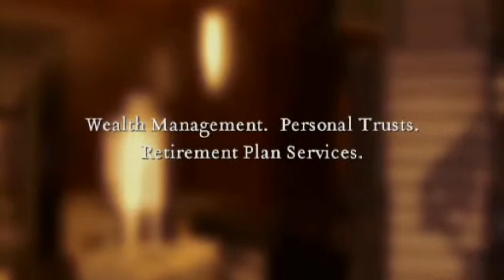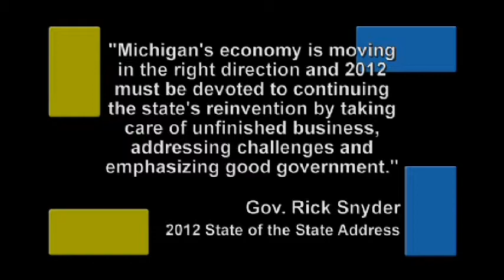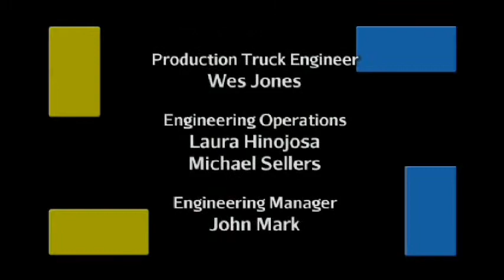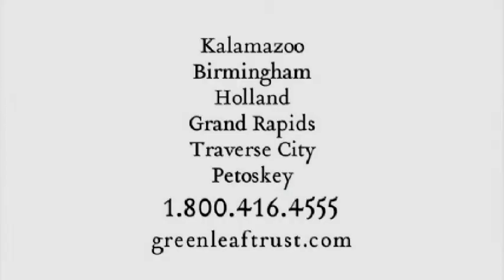Leaders on Leadership: Governor Rick Snyder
Larry Fobes interviews the Honorable Richard Snyder, Governor of Michigan. He calls himself “One Tough Nerd” and he has given himself “One Tough Leadership Assignment” to “Reinvent Michigan”.  Air Date: 2/19/2012.  Episode 807.